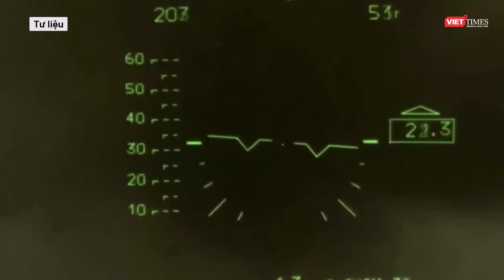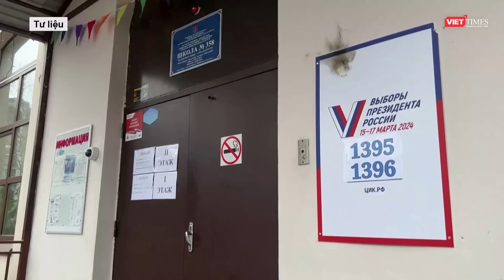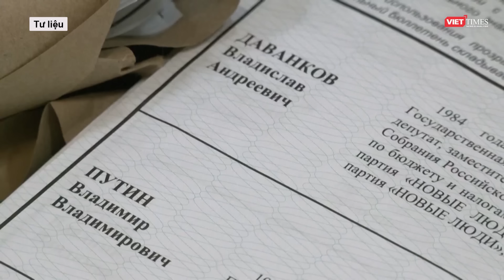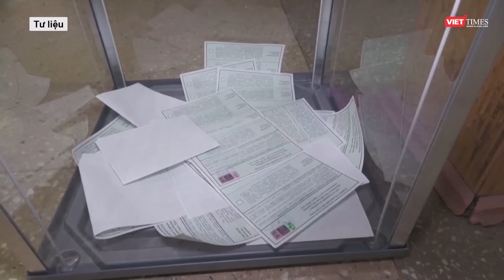Toàn cảnh Quốc tế 17/3: Nga xuyên thủng cứ điểm Berdychi, không kích hạ 300 lính Ukraine l VTs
Nga Ukraine mới nhất l Toàn cảnh Quốc tế 17/3: Nga xuyên thủng cứ điểm Berdychi, không kích hạ 300 lính Ukraine
- Tướng Nga tuyên bố hạ 300 binh sĩ Ukraine trong một cuộc không kích bằng vũ khí 'bí ẩn'
- Đặc tình Ukraine bị tóm sống khi phóng UAV đánh lừa lá chắn phòng không của Nga
- Nga đột kích táo bạo, xuyên thủng cứ điểm quan trọng Berdychi ở Avdiivka
- Viện trợ cho Ukraine gây ra "lỗ hổng" 6,5 tỷ USD trong quân đội Mỹ
- Tổng thống Pháp “kích” Ukraine phải giành lại bán đảo Crimea để có hòa bình lâu dài